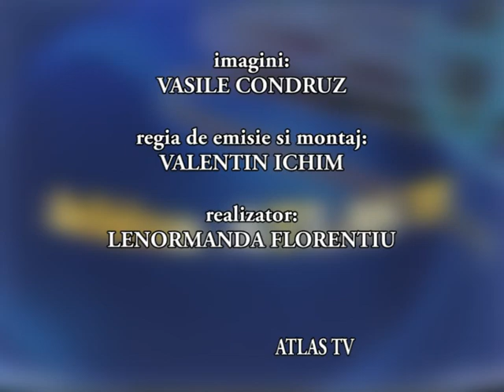RetroArhiva - DAN DIACONESCU